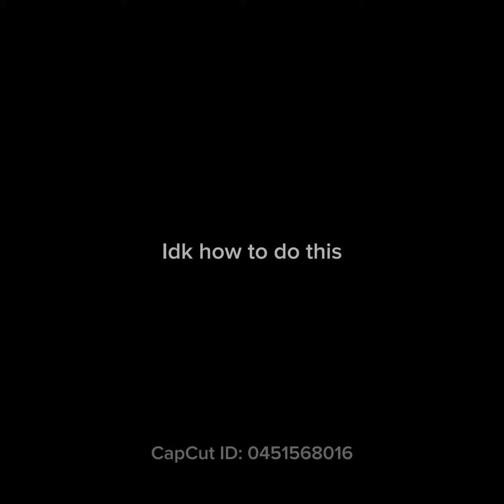Non clean transitions